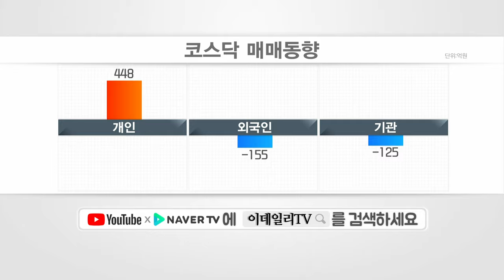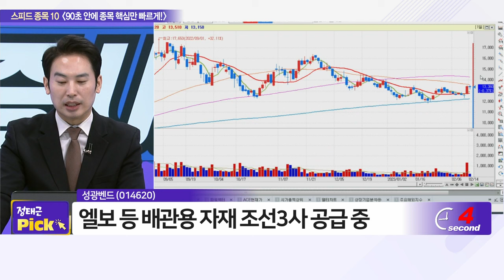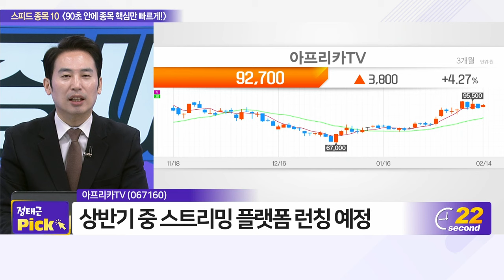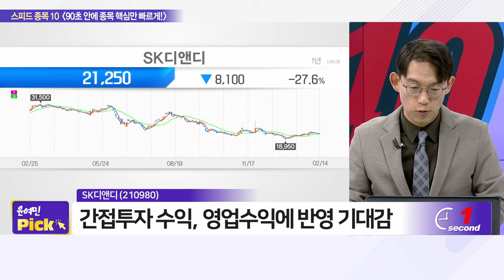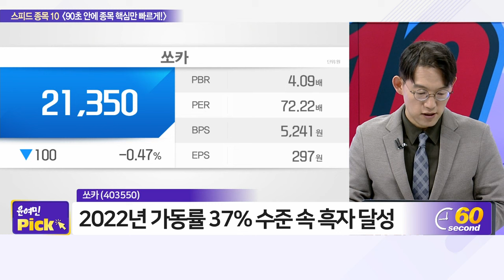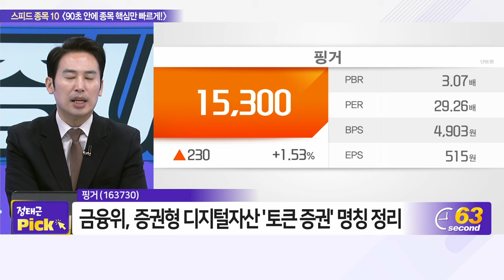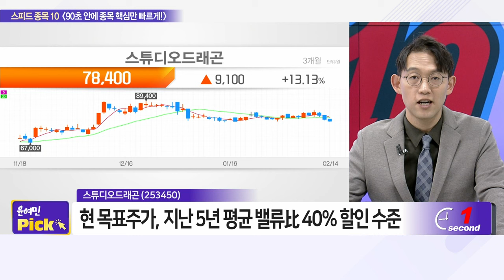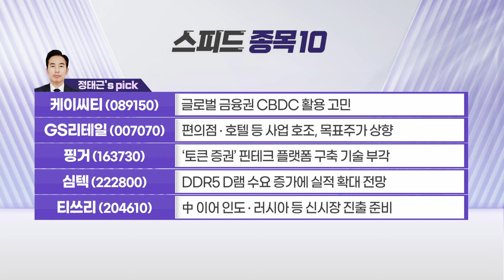롯데관광개발,PI첨단소재,성광벤드,이오테크닉스,롯데제과,가온칩스,비스토스,청담글로벌,아프리카TV,SK디앤디,케이씨티,쏘카,핑거, 두산밥캣, 심텍_증시 파워 10 (20230214)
# 정태근의 TOP PICK: # 티쓰리(204610)
- 리듬댄스 게임 ‘오디션’ 中 등에서 서비스
- 2022년 영업이익 140억 원, 전년 比 53.4% 상승
- 인도‧러시아 등 새로운 국가 진출 준비 중

# 윤여민의 TOP PICK: # 상신이디피(091580)
- 삼성SDI-포스코케미칼 40조 규모 양극재 공급 계약
- GM‧볼보 등 신규 고객사 확보 중… 美 법인 설립 준비
- 배터리 CAN 부품 신규 업체 진입 어려움